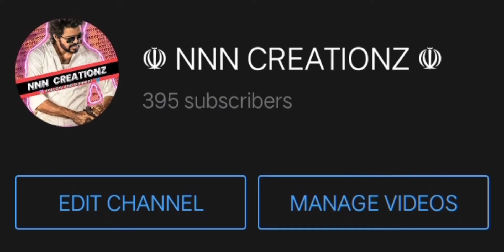Sunday ( 29-8-2021 ) Malayalam Telivision Channel Special Movies Promo ( Surya tv & All Chanels ) ❤